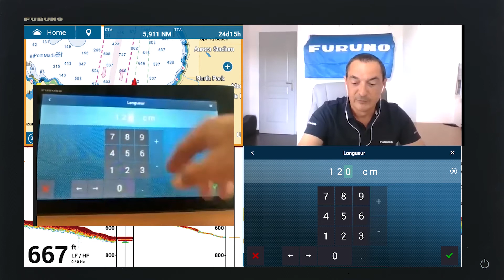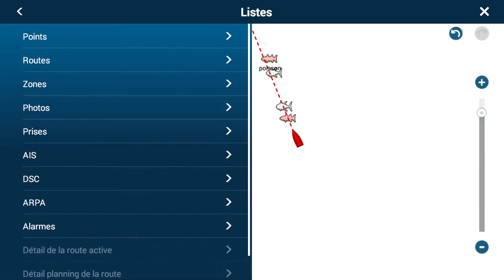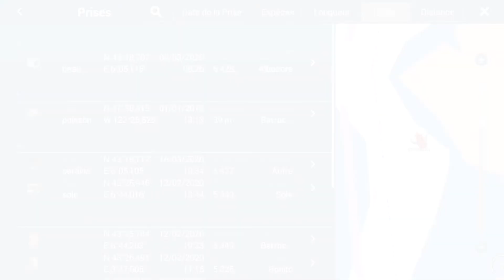Écran Multifonction NavNet TZtouch 3 | Fonction Catch, TZ First Mate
Dans cette vidéo sur notre nouvelle série d'écrans multifonction NavNet TZtouch 3 parcourez :

- Fonction Catch (appli Furuno TZ First Mate)
- Menu Listes pour retrouver les photos / prises / zones